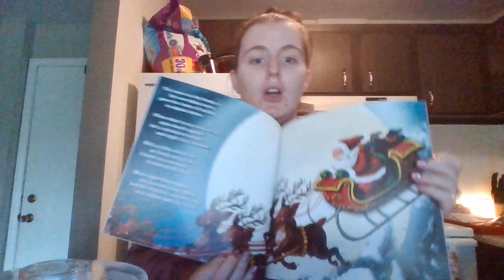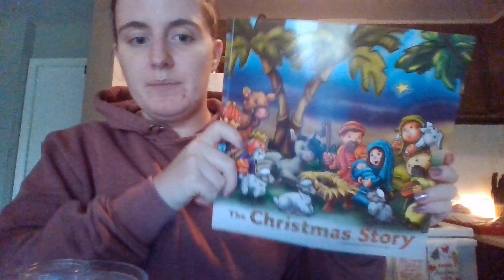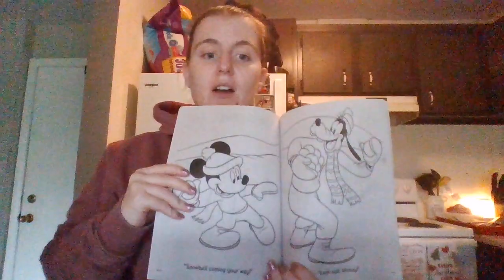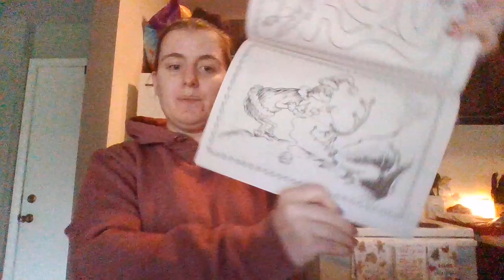Wal-Mart and Dollar Tree Haul